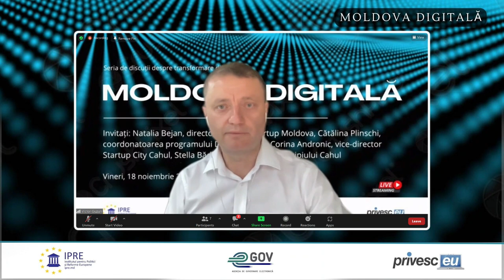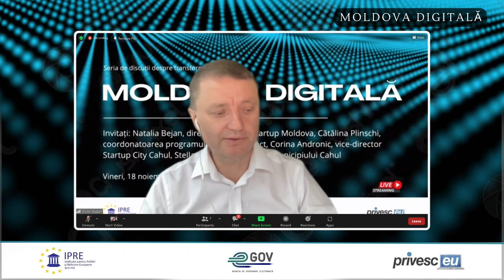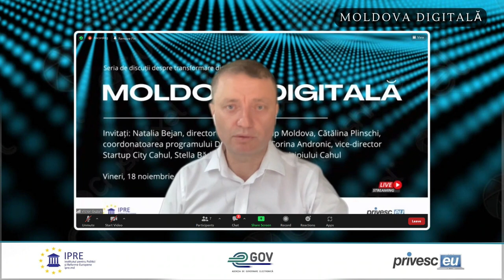Seria de discuții publice IPRE „Moldova Digitală” - 18 noiembrie 2022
Seria de discuții publice IPRE „Moldova Digitală”. Invitați: Natalia Bejan, director executiv Startup Moldova, Cătălina Plinschi, coordonatoarea programului Digital Impact, Corina Andronic, vice-director Startup City Cahul, Stella Bădin, viceprimar a municipiului Cahul